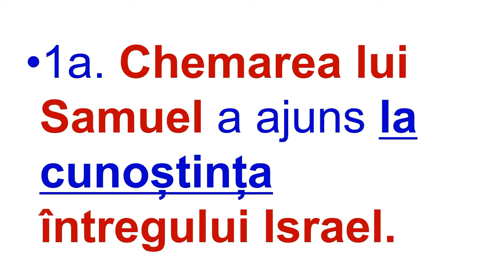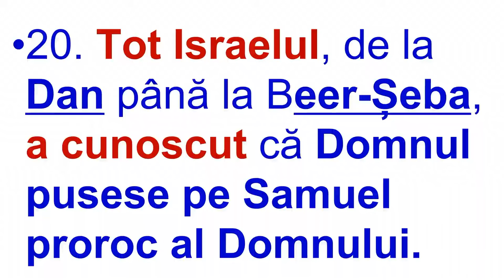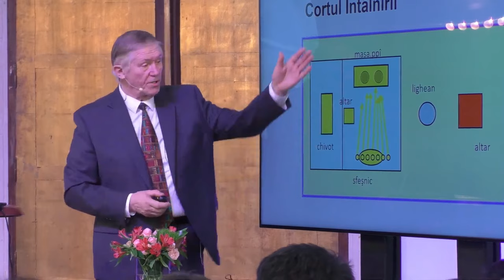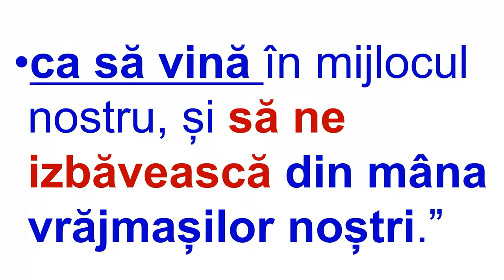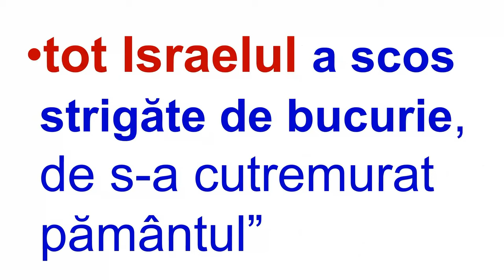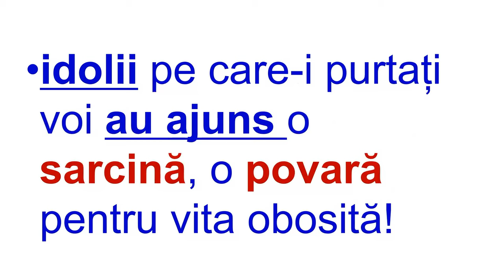Beniamin Fărăgău - Prezența și puterea Domnului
Biserica Iris Cluj Napoca - mesaj de încurajare și zidire spirituală, rostit de pastorul Beniamin Fărăgău, în data de 4 februarie 2024. Predici pentru vremuri grele